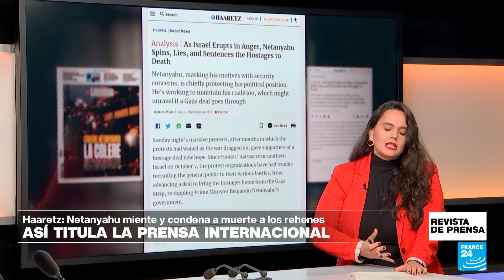"Putin recibido en Mongolia pese a la orden de arresto en su contra": 'BBC' • FRANCE 24 Español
Abrimos nuestra Revista de Prensa con los titulares que dejan los medios internacionales y rusos acerca de la vista de Estado del mandatario Vladimir Putin a Mongolia. La controversia nace de que Mongolia, como país que reconoce el mandato de la Corte Penal Internacional (CPI) en el país, debería haber arrestado a Putin por la orden que pesa en su contra por crímenes de guerra. Sin embargo, el país mongol lo recibió con honores, desestimando el pedido del Alto Tribunal. La noticia la aborda la prensa desde diferentes ópticas.